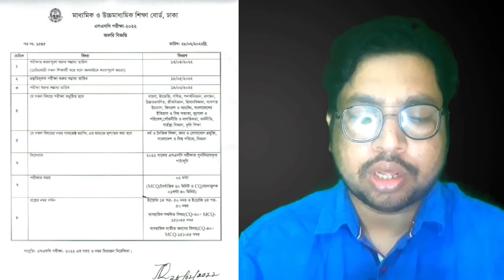SSC Exam date published When to fill SSC exam 2022 form? How much will it cost?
Description - ২০২২ এস এস সি পরিক্ষা জুন মাসে অনুষ্ঠিত হবে ইতি মধ্যে শিক্ষা মন্ত্রণালয় নোটিশে জানিয়েছেন।
চলতি বছর নির্বাচনী পরিক্ষা না নেওয়ার সিদ্ধান্ত নেওয়া হয়েছে যার পরিবত্তে প্রস্তুতি মুলক পরিক্ষা নেওয়া হবে ১৯ মে।
জুন মাসের পরিক্ষার সকল প্রস্তুতি শিক্ষা বোর্ডগুলো ইতিমধ্যে সম্পন্ন করেছেন। ssc exam এইবার শিক্ষা মন্ত্রণালয় থেকে জানানো হয়েছে পরিক্ষার ৪ টি বিষয় অনুষ্ঠিত হবেনা। যে বিষয় গুলো হবেনা সেগুলো হলো
বিশ্বপরিচয় বিজ্ঞান,তথ্য ও যোগাযোগ প্রযুক্তি ও ধর্ম।
এই বিষয়গুলো সাবজেক্ট ম্যাপিং করা হবে জেএসসি রেজাল্ট এর মাধ্যমে । শিক্ষা মন্ত্রণালয় থেকে বলা হয়েছে চলতি বছরে ssc পরীক্ষা নেয়া হবে বিজ্ঞান বিষয়ে ১০০ নম্বরের পরিবর্তে ৪৫ নম্বরে ।
ব্যবসা ও মানবিক বিভাগে ১০০ নম্বরের পরিবর্তে পরীক্ষা নেয়া হবে ৫৫ নম্বরে । তিন ঘণ্টার পরিবর্তে পরীক্ষা হবে সৃজনশীল ১ ঘন্টা ৪০ মিনিট ও  নৈব্যক্তিক ২০ মিনিটে। মোট ২ ঘন্টা পরীক্ষা হবে ।
এর মধ্যে বিজ্ঞান বিভাগে ৪৫ ও ব্যবসা এবং মানবিক বিভাগে ৫৫ নম্বরে পরিক্ষা দিতে হবে।

ফরম পূরন শুরু হবে এপ্রিল থেকে। অনলাইনের মাধ্যমে ফরম পুরন কার্যক্রম করতে পারবে।
তবে শিক্ষাপ্রতিষ্ঠান সম্পূর্ণ দায়িত্ব নিয়ে অনলাইন কার্যক্রমের মাধ্যমে শিক্ষাদান কার্যক্রম শেষ করবে।
ফরম পূরণে কত টাকা লাগবে?
 মন্ত্রণালয় থেকে বলা হয়েছে —  এসএসসি পরীক্ষায় ৩টি বিষয় হবে না সেক্ষেত্রে পরীক্ষার ফরম পূরণ ফ্রি ধার্য করা হবে এই ৩টি বিষয় বাদ দিয়ে ।
গত বছর ssc পরীক্ষার্থীদের
 বিজ্ঞান বিভাগে ১৯৫০ টাকা ধার্য করা হয়েছিল ।
ব্যবসা এবং মানবিক বিভাগে ১৮৭০ টাকা ধার্য করা হয়েছিল । যেহেতু কয়েকটি বিষয় বাদ দেওয়া হবে তাই
চলতি বছরে শিক্ষার্থীদের এর চেয়ে কম টাকা ধার্য করা হবে বলে জানানো হয়েছে ।
ফরম ফিলাপের সাথে স্কুলের বিভিন্ন ধরনের খরচ সমূহ যুক্ত হয়ে ফরম পূরণের মূল টাকা শিক্ষার্থীর নিকট জানাবে স্কুল কর্তৃপক্ষ।

If Any Question Please Contact -